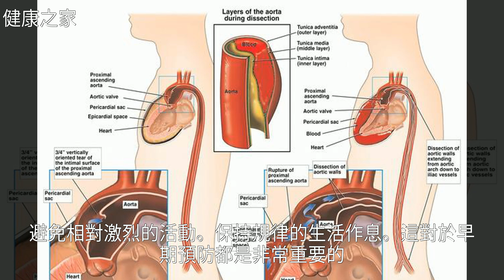3天內4人主動脈夾層入院，揪出同一個“病根兒”：高血壓！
3天內4人主動脈夾層入院，揪出同一個“病根兒”：高血壓！3天內4人主動脈夾層入院，揪出同一個“病根兒”：高血壓！心 血 管 病 , 高 血 壓 , 急 救 , 健 康